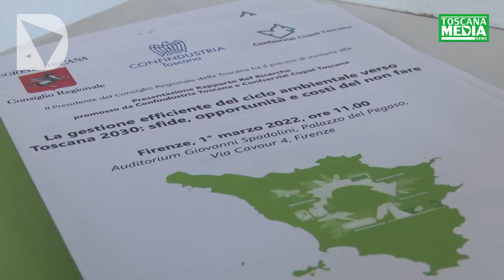SERVIZIO - Rifiuti: I costi del non fare in Toscana nel rapporto REF